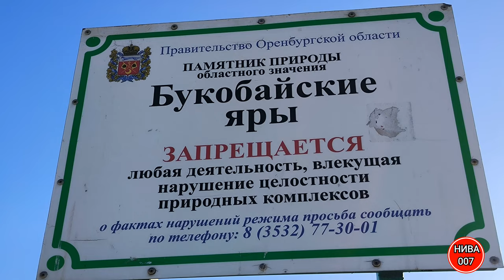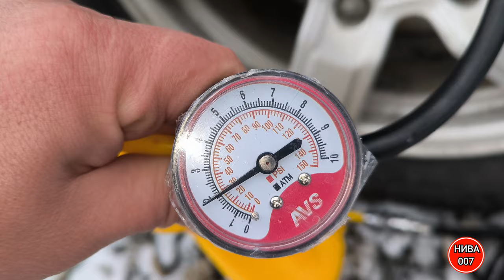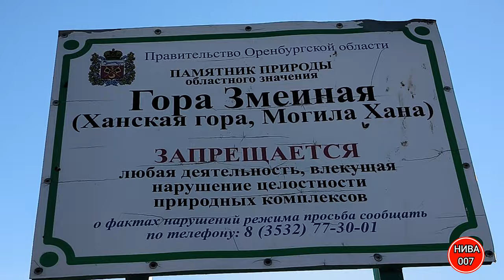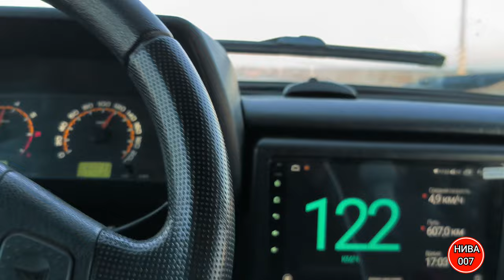ТУР ВЫХОДНОГО ДНЯ НА ВНЕДОРОЖНИКАХ.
❗️ ❗️ Компания AVS — одна из ведущих компаний на российском рынке автоаксессуаров и автохимии. Автомобильные аксессуары и автохимия